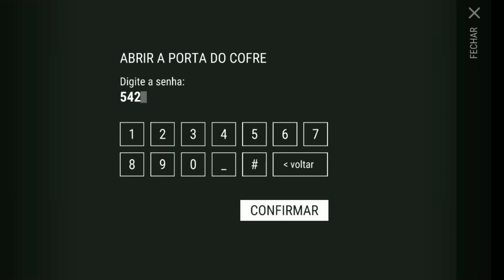●LIMPANDO TODO O BUNKER COM A BRUTALIZADORA!👁 SÉRIE FINALIZADA Last Day DO ZERO #21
Tags! Ignore!